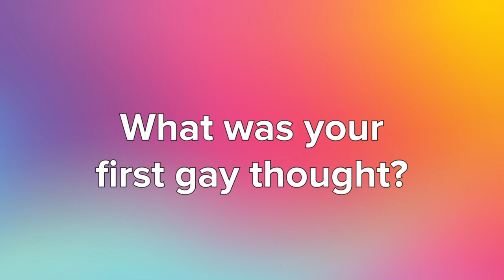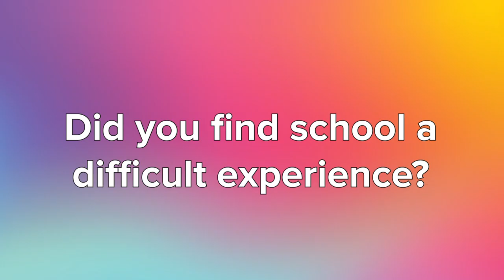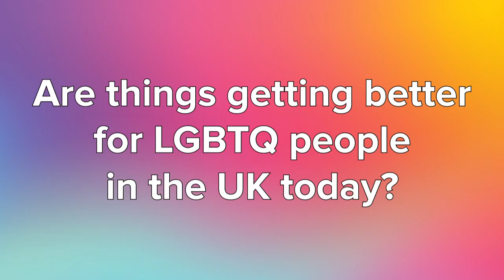'It's A Sin' Stars Olly Alexander And Russell T Davies Discuss Growing Up Gay In The UK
Olly Alexander And Russell T Davies talk growing up gay in Britain ahead of their new Channel 4 series "It's A Sin".